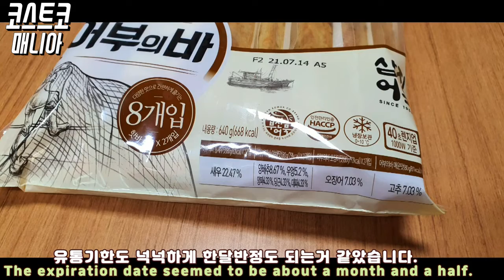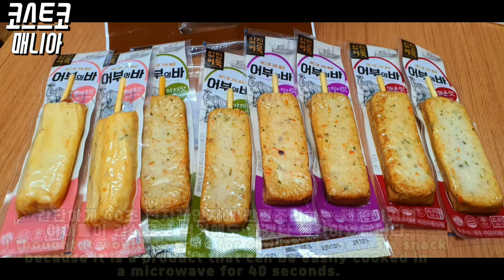삼진어묵 어부의바 세트 코스트코에서 아이들 간식으로 통새우맛 야채맛 오징어맛 매운맛 4종류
제가 이번에 구입해온 것은 삼진어묵에서 나오는 어부의바 세트 입니다.
가격은 9,690원 제품인데요 어부의바 세트는 총 8개가 들어 있는데요. 하나당 가격은 1,212원 계산되더군요.
어부의 바 세트틑 유통기한이 한달반 정도 되는거 같더군요.

어부의 바 세트는 새우맛과 야채맛과 오징어맛 그리고 매운맛으로 4종류가 들어 있는데요.

간단하게 40초 전자레인지에 간편조리하는 제품이기에 아이들이 간식으로 먹기에도 좋겠다 생각하였답니다.

삼진어묵 어부의바 세트 아이들 간식으로 사왔다가 저희가 간식으로 먹게 되었는데요.

통새우 맛은 통새우가 들어 있어 좋고 오징어맛은 씹는맛이 매운맛은 매콤함에 먹을만 햇다 합니다. 야채맛만.. 좀.

두 라쿤너구리가 어묵을 잘 먹지 않아서 그런것도 있었지만..

소시지와 핫바 둘중 선택하라면 소시지라고 하니...ㅋㅋㅋ 제가 잘 못했지요.

그래도 나름 먹을만도 하고 어른들이 간식이나 안주로 먹어도 되겠더군요.